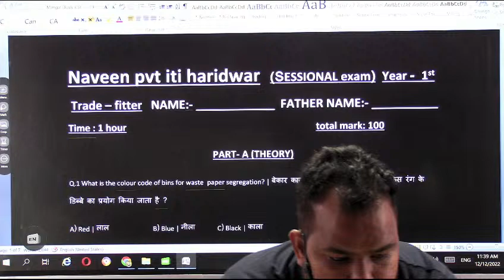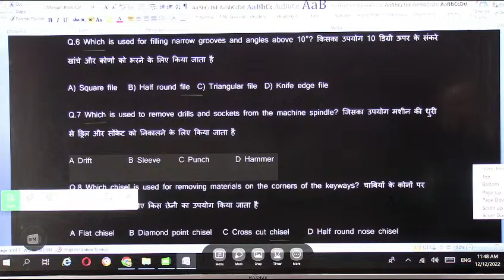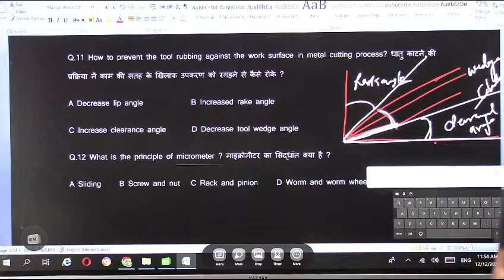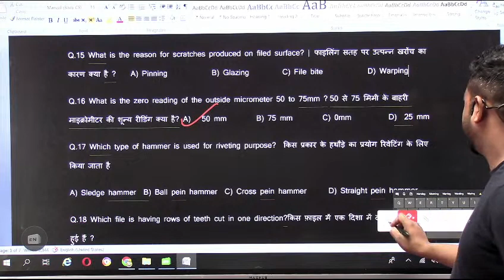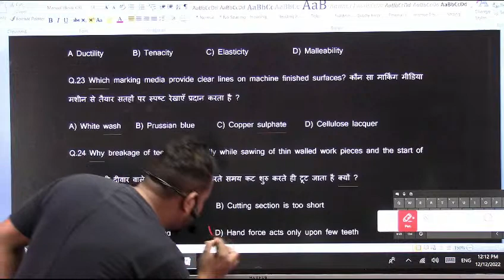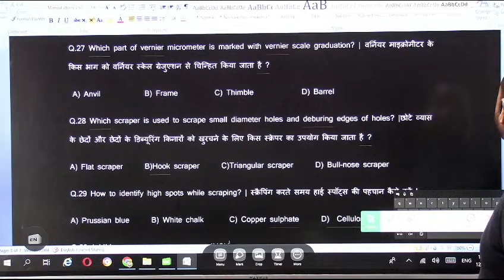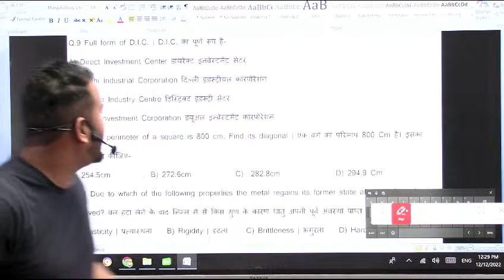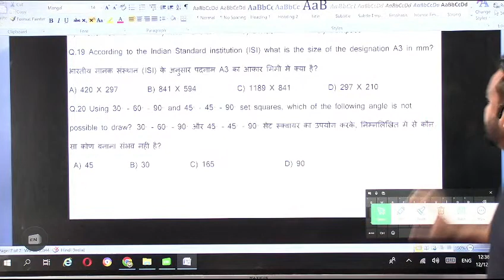sessional exam 1st year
fitter theory ,fitter sessional , mplotyability skills , paper backpaper theory